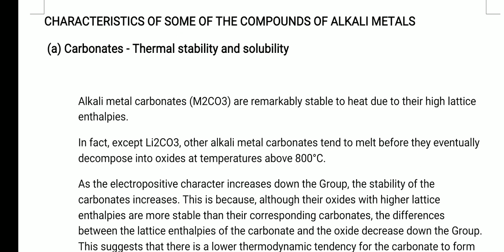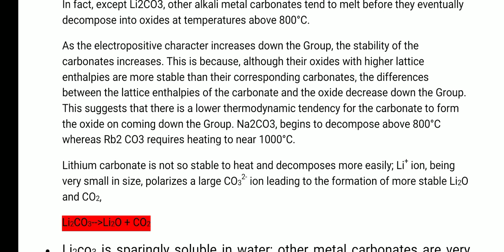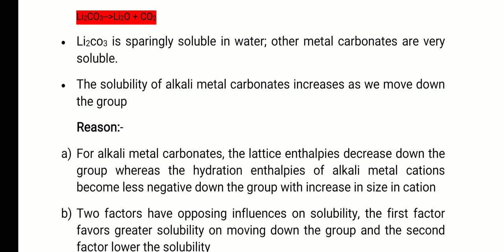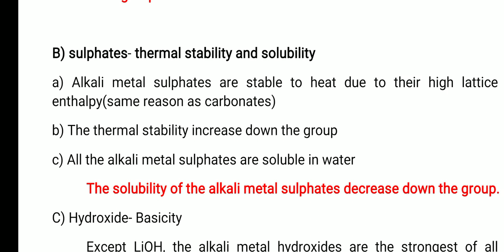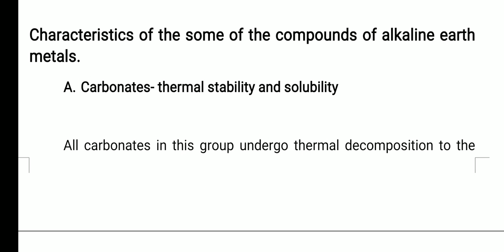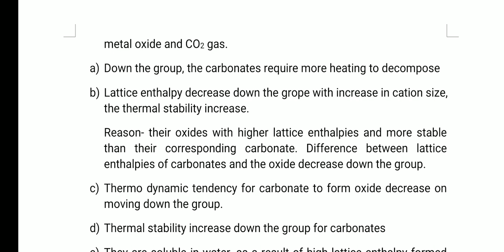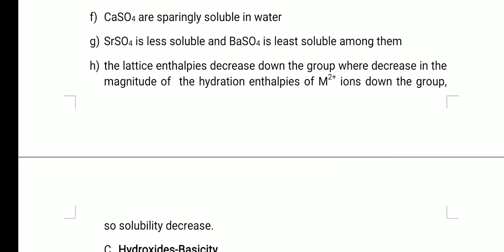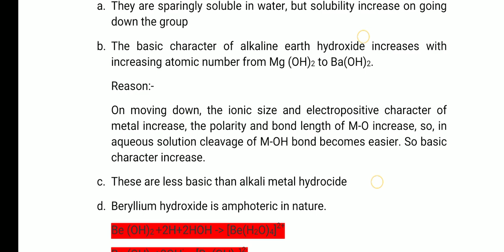Carbonates, Sulphates and hydroxides of alkali metals and alkaline earth metals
Fifth sem inorganic chemistry